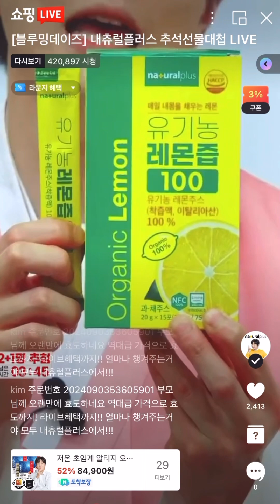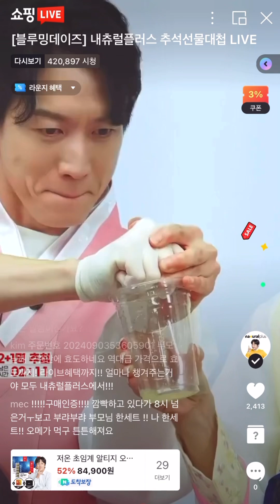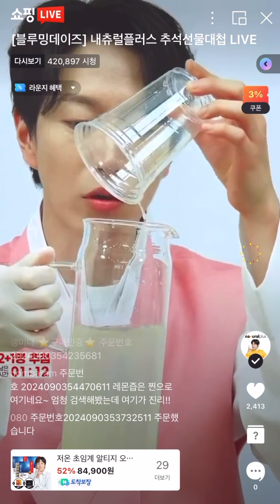[네이버 쇼핑라이브] 내츄럴플러스 100% 이탈리아산 유기농 레몬즙